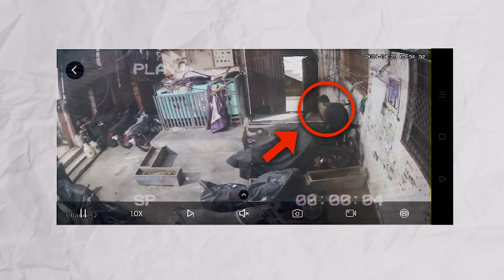MY CYCLE GOT STOLEN | 3 Lessons that I've learned... | EPISODE - 22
Life throws curveballs! My bike got stolen, but it taught me valuable lessons about the unexpected, victim blaming, and finding faith. Join me for a real talk about overcoming challenges and a message of hope.
Have you ever faced something unexpected? Share your story in the comments below!

Key Moments Of the Video:

0:00 INTRO
0:14 HOW MY CYCLE GET STOLEN?
01:14 Lesson No. 01 (LIFE IS UNEXPECTED)
01:52 Lesson No. 02 (PEOPLE ALWAYS DO VICTIM BLAMING)
02:34 Lesson No. 03 (TRUST ONLY IN ALLAH)
03:27 OUTRO

(Note: There was no music used in the production of this video. All tracks were either vocals or sound effects)